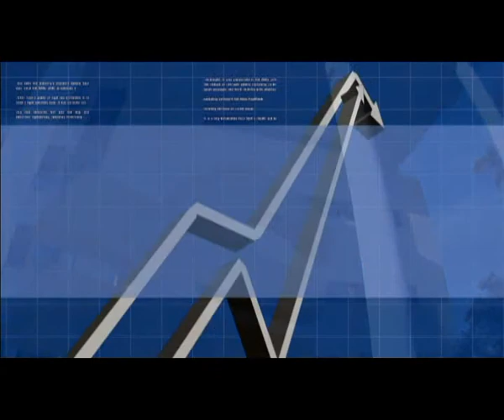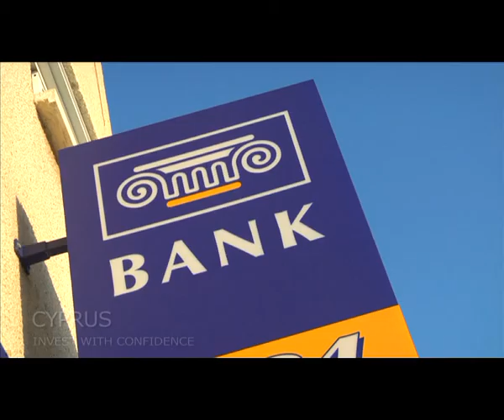Invest In Cyprus (Mandarin)